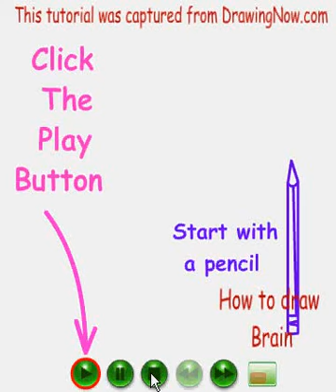How to draw Brain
With this easy drawing tutorial you will learn how to draw Brain from the cartoon series Pinky and The brain, so grab a pencil and paper and start following it, use the pause button if it's going too fast. more tutorials